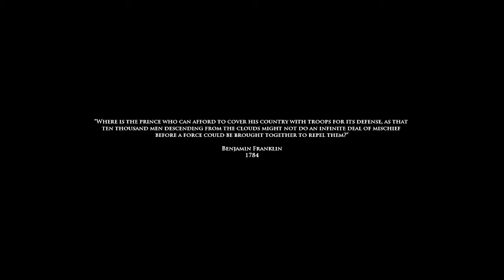Play Medal Of Honor Airborne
Play Medal Of Honor Airborne_ Red Light